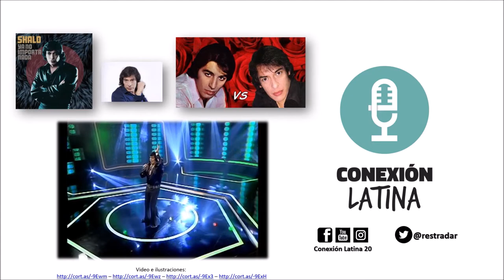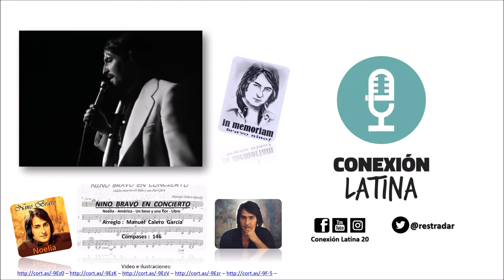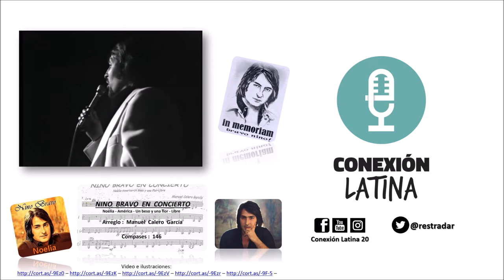Imitadores II (105) – Conexión Latina 20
“Porque yo te amo” es una balada romántica que formó parte del álbum “Una muchacha y una guitarra”, que salió al mercado en 1968. La producción estuvo a cargo de Héctor Techeiro, los arreglos y la dirección orquestal fueron responsabilidad de Jorge López Ruiz, y la voz, del inconfundible Sandro.

¿Dijimos “el inconfundible Sandro”? Pues no se confunda, ya que a quien estamos escuchando es al ecuatoriano Ricardo Plúas, cuyo nombre artístico es Shalo.

Gracias al parecido de su voz, y también a su físico, es llamado por algunos: “el hijo de Sandro”.

Shalo, alcanzó el primer lugar en el concurso “Yo me llamo”, en su edición de 2016.

Escuchemos ahora, al verdadero Sandro de América.

Ahora sí escuchamos a Roberto Sánchez, cuyo nombre artístico fue “Sandro” o “Sandro de América”, un extraordinario actor, cantautor, músico y compositor argentino, del género pop – rock en español.

Produjo más de 50 álbumes originales, con los que alcanzó ventas superiores a los ocho millones de copias.

Realizó 16 películas, y fue el primer latinoamericano en cantar en el Madison Square Garden. En 2005 recibió el Grammy Latino, como un reconocimiento a su trayectoria profesional.

Escuchemos ahora a otro ícono de la canción hispanoamericana.

¿Estamos escuchando a Nino Bravo? Para su sorpresa y la nuestra, quien canta es Manu Rodríguez, un español de la ciudad de Valencia, la misma que vio nacer también a Nino Bravo.

En 2017, Manu Rodríguez logró el segundo lugar en el programa de la televisión española de Antena 3, Tu cara no me suena todavía.

Sigamos escuchando la hermosa canción “Noelia”, pero esta vez en la voz del verdadero Nino Bravo.

Ahora sí escuchamos al español, valenciano, Nino Bravo, de quien no podemos ocultar una simpatía especial por este cantautor, máximo exponente de la balada romántica hispanoamericana, quien lamentablemente falleció en un accidente automovilístico a los 28 años.

Resulta casi imposible no emocionarse al escuchar a Nino Bravo en cualquiera de sus interpretaciones, especialmente al escuchar Noelia…

Escucha Conexión Latina en…
Onda, la súper estación de Puerto Ordaz, Venezuela.

Ideal Radio, tu sonido directo al corazón, desde Málaga, España.

Sur, la radio de uno.

Vía Internet en AEV Stereo, En AEV Stereo, está Venezuela, tu país más cerca de ti, desde

También pueden escucharnos vía Internet en Urbana Radio BA, desde Buenos Aires, la ciudad que nunca duerme, para el mundo.

Y en la 95.7FM, El Pulso Latino, la emisora comunitaria de Lexington, Kentucky, Usa.

¡Te enviamos un abrazo de hermano latinoamericano!